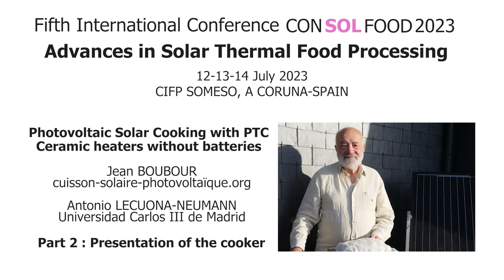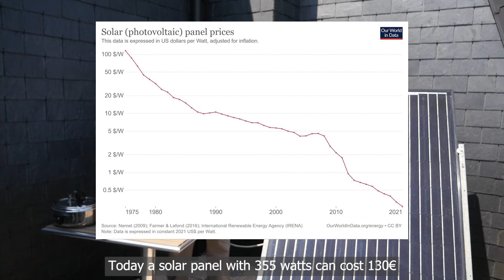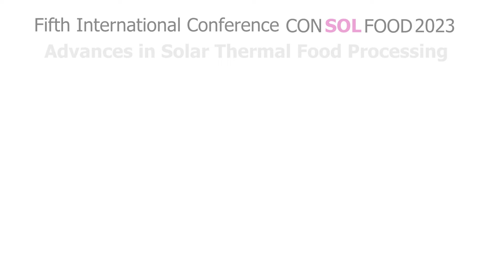S2A1b Jean Boubour (France): Photovoltaic solar cooking with PTC ceramic heaters without batteries..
CONSOLFOOD 2023
Advances in Solar Thermal Food Processing
A Coruna, Spain

Photovoltaic solar cooking with PTC ceramic heaters without batteries, Part 2